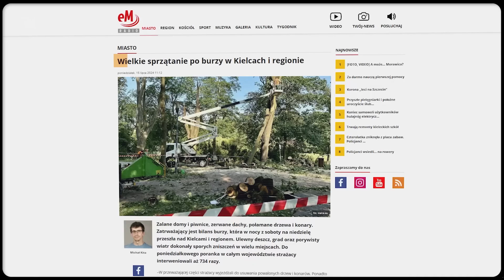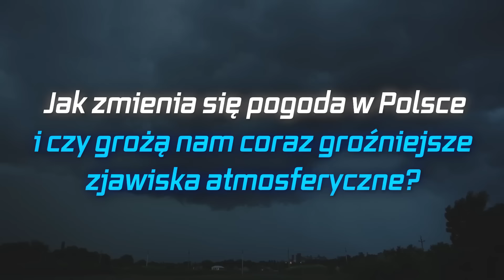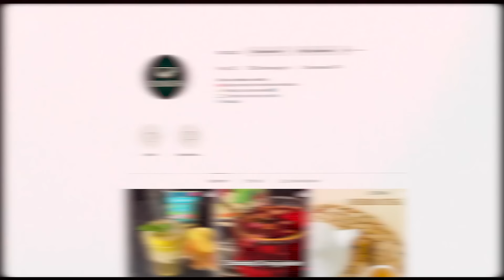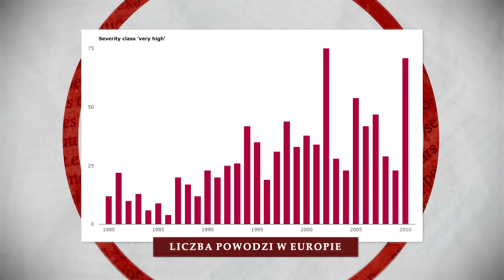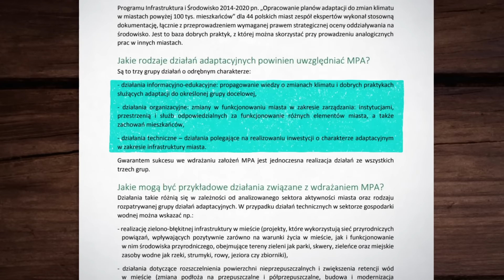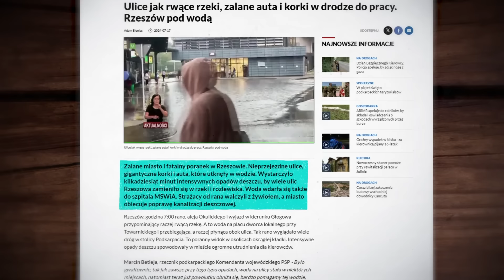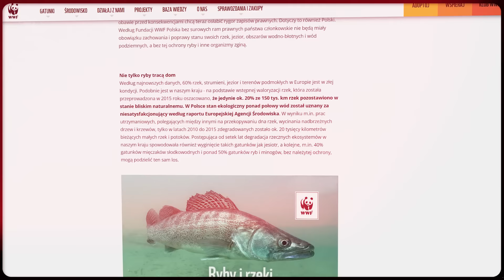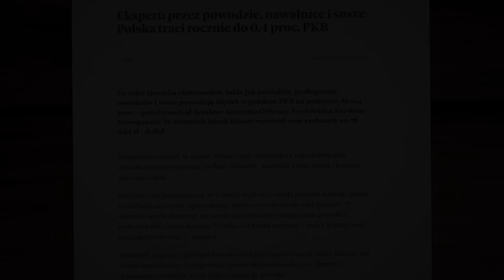Jak BETONOZA zagraża POLSCE - ,,miasto POD WODĄ w 15 minut"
Wiele Polskich miast zostało zamienione w betonowe oazy- a może raczej patelnie, które podnoszą temperatury i potęgują niebezpieczne zjawiska.

📈 Chcemy się ciągle rozwijać dlatego potrzebujemy Waszego wsparcia! Możecie to zrobić zostając patronem kanału! Więcej po kliknięciu opcji ,,wspieraj"

📰 Publikujemy: Poniedziałek 17:30 / Środa 17:30 / Sobota 15:30
Specjalne wydania mogą pojawiać się częściej!

📜 O czym dzisiejszy materiał:

Analizy Instytutu Ochrony Środowiska w tym Państwowego Instytutu Badawczego wykazały, że z powodu zjawisk ekstremalnych, których występowanie skorelowane jest ze zmianami klimatu, Polska traci rocznie średnio 6 mld zł, a w sumie, w ciągu niespełna dwóch dekad ekstremalne zjawiska pogodowe spowodowały około 115 mld zł strat bezpośrednich. Aby uniknąć tego typu nakładów w przyszłości, konieczne jest opracowanie Planu Adaptacji do Zmian Klimatu. Wszystkie miasta powyżej 20 tys. mieszkańców będą musiały opracować miejskie plany adaptacji do zmian klimatu. Będą zobowiązane nie tylko do zazielenienia terenów miejskich, ale także stworzenia planu na magazynowanie spływającej wody czy przygotowanie budynków na ewentualne podtopienia. Przede wszystkim głównym celem ma być cofnięcie miast do ich dawnej świetności pod względem obecności terenów aktywnych biologicznie. Krótko mówiąc to walka z wszechobecną betonozą. To co teraz widzicie to miejski rynek Kielc jeszcze w latach 90, a to już po jego wybetonowaniu kilkanaście lat później- teraz miasto prowadzi ponownie jego zieloną rewitalizację, aby przywrócić jego dawny charakter. Niestety w lato płyty nagrzewały się tak bardzo, że mogliście na nich dosłownie usmażyć jajko. Powodzie błyskawiczne kosztują miliony złotych i nie jest to fantazja terro ekologów, którzy kładą się na drodze w Warszawie- wkurzając tylko kierowców. Tutaj mamy do czynienia z twardymi danymi jakie pochodzą od renomowanych instytucji badawczych także tych państwowych. Przykład z ostatnich tygodni to zalane w maju około 70-tysięczne Gniezno. Miasto oszacowało straty na ponad 8 mln złotych, a to jak wyglądało miasto po błyskawicznej powodzi widzicie sami. Takie przykłady mnożą się w dziesiątkach, o ile nie w setkach. Rzeszów 17 lipca 2024 roku także został zalany- a strażacy musieli nawet człowieka ewakuować z samochodu w wodzie. To kolejny przykład powodzi błyskawicznej spowodowanej nagłym oberwaniem chmury.

📖 O mnie i moim zespole:
Witajcie na kanale geopolityczno-ekonomicznym Globalista, gdzie od ponad ośmiu lat przenikamy gęstą sieć światowych wydarzeń, analizując ich finansowe i geopolityczne aspekty. Jestem absolwentem renomowanej uczelni Leona Koźmińskiego w Warszawie, a moja pasja do zgłębiania tajemnic globu prowadzi mnie do tworzenia głębokich reportaży, które chcę Wam dostarczyć. Jako niezależny dziennikarz nigdy nie uległem pokusie sprzedaży się innym mediom, pozostając wiernym wartościom prawdziwej niezależności. Zapraszam Was do podróży przez świat ,,gdzie informacje są kluczem, a wiedza jest naszą siłą." Nasz zespół składa się z entuzjastów i profesjonalistów, którzy kochają swoją pracę dostarczając Wam najbardziej jakościowe materiały! Najnowsze informacje z Polski i ze świata znajdziecie właśnie u nas :)

🕜 Oś czasu:
0:00 Ekstremalne burze w całej Polsce
3:45 Kup pyszną herbatę na tuncia.pl
5:30 Powodzie w Polsce w przeszłości
8:00 Straty związane z ekstremalnymi zjawiskami pogodowymi
9:57 Co ostatnio “zalało” w Polsce?
11:48 Klimat w Polsce
14:19 Co miasta robią, aby uniknąć tego w przyszłości?